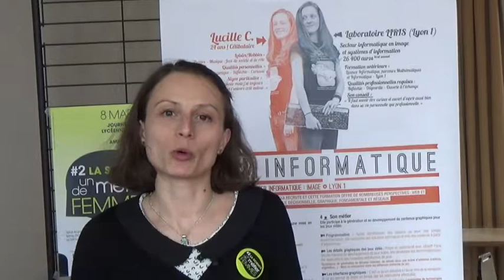La science : un métier de femmes #2 - Les marraines (2)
A l’occasion de la journée internationale des droits des femmes, le 8 mars 2018, Isabelle Vauglin (CRAL) et Audrey Mazur-Palandre (ASLAN/ICAR) ont organisé la seconde édition d’un événement destiné à promouvoir les études et carrières scientifiques auprès de lycéennes de la région lyonnaise. Après les conférences, les lycéennes ont pu échanger avec les 22 marraines présentes,  des femmes dont les choix d’études et de carrières montrent que tous les métiers en sciences et en technologie peuvent être exercés par des femmes.